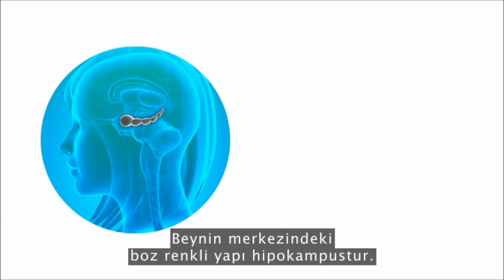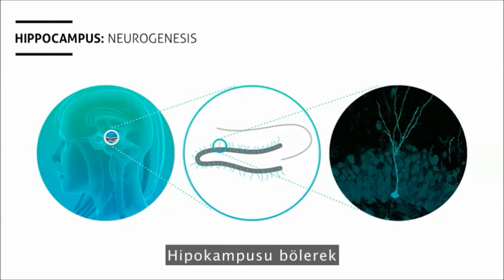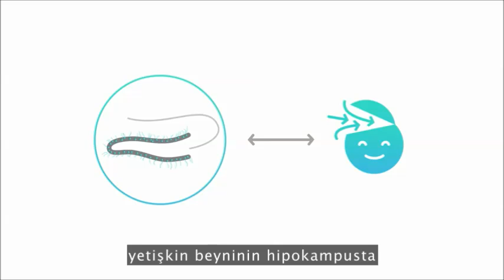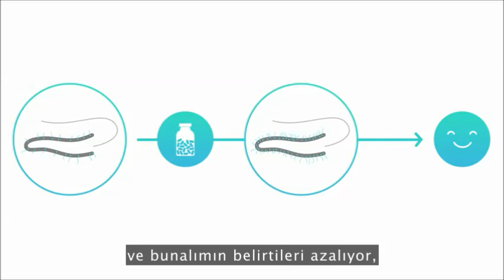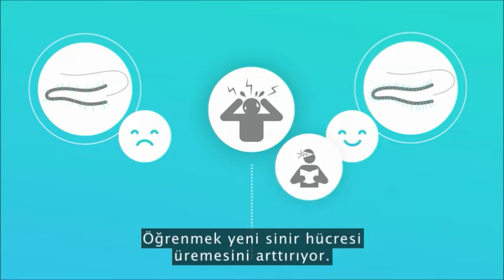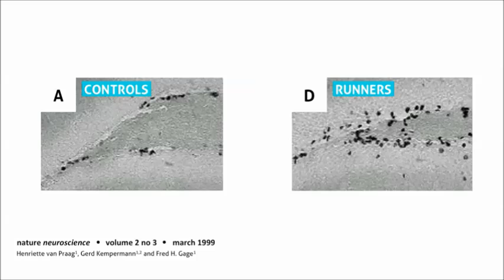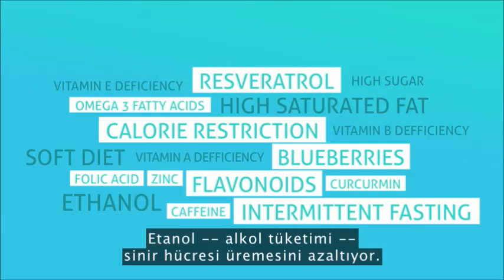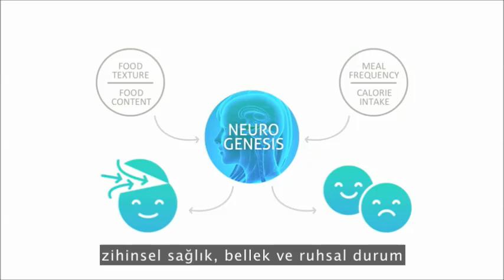Yeni beyin hücreleri geliştirebilirsin. İşte nasıl (Sandrine Thuret)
Yetişkinler gibi biz yeni nöronlar yetiştirebilir miyiz? Sinirbilimci Sandrine Thuret, elimizden geldiği kadarıyla beyinlerin nörojenezini daha iyi gerçekleştirmesine nasıl yardım edebileceğimiz konusunda araştırma yapabilir ve pratik tavsiyelerde bulunur; bu da duygudurumu iyileştirir, bellek oluşumunu artırır ve yol boyunca yaşlanmayla ilişkili gerilemeyi önler.